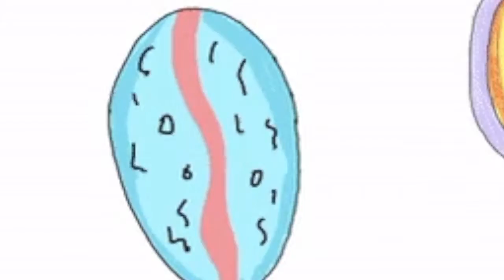Prince Beast - Deep Breaths